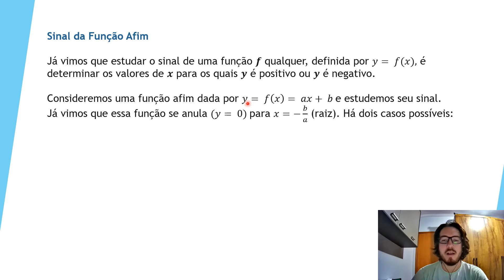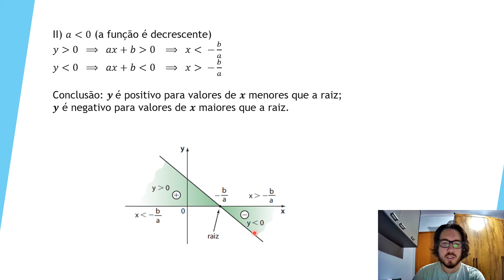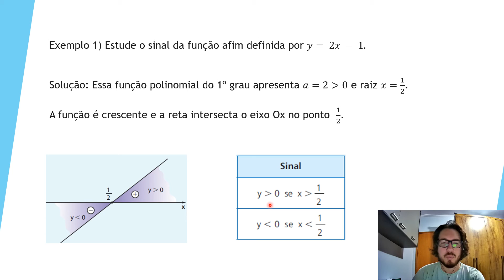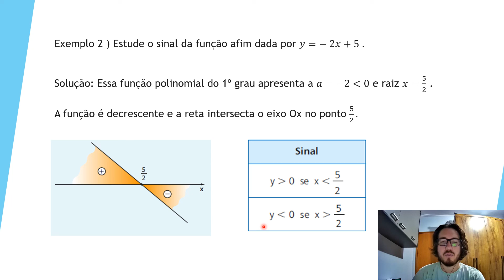Aula 13 - Sinal da Função Afim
Vídeo aula sobre o sinal da Função Afim, exemplos e exercícios para fixação do conteúdo.